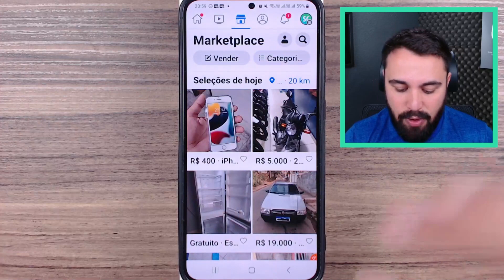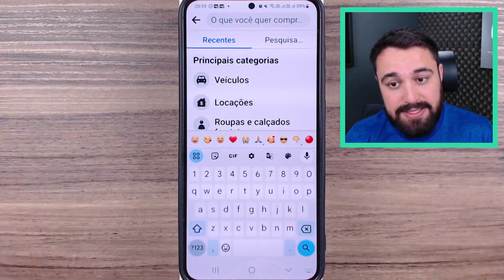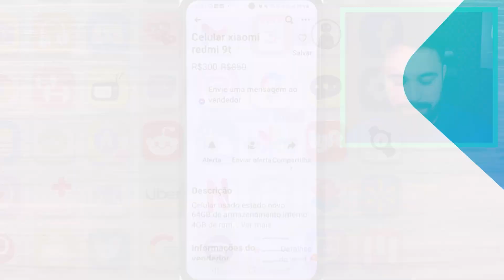COMO ACESSAR O MARKETPLACE DO FACEBOOK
Neste vídeo, eu te mostro como acessar o Marketplace do Facebook, recurso de compra e venda de produtos desta rede social.